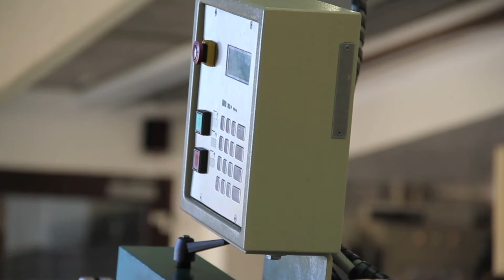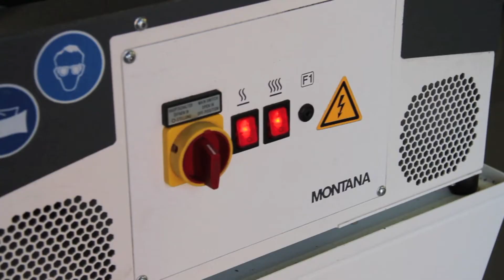Frenetic service ski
On ne fait pas que des vélos chez Frenetic Bikes, services skis, snowboard, skis de fond, snowscoot, nous sommes équipés pour vous faire passer un bon hiver...